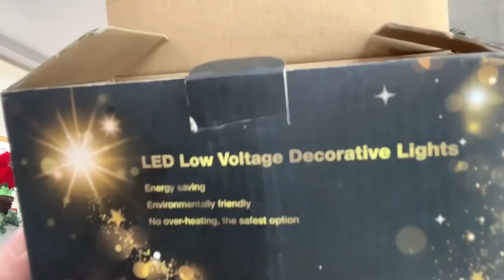Christmas decorations, Ollny Christmas lights, lacura cc cream, and lots of chatter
Putting up one of my Christmas trees, reviewing lacura cc cream and ollny Christmas lights sale. Photos from Bents Garden Centre

Ollny.com for the lights sale 16 -26 November

Bents garden centre Warrington WA3 5NT